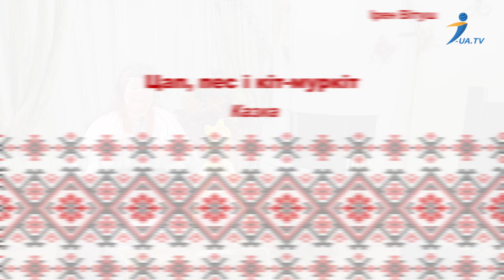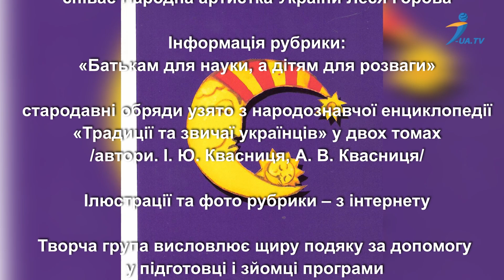Казки бабусі Ірени. Цап, пес і кіт-муркіт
СЕЗОН ПРЕМ'ЄР неділя 6 жовтня 2024 року о 19.30!
«Голубці: історія традиційної української страви та її роль в обрядах хліборобського року» – «Батькам для науки, дітям для розваги»
«Цап, пес і кіт-муркіт» – казка для дітей /автор Ірен Вітуш/
Благословення вам і вашим родинам!

ІРЕН ВІТУШ (Квасниця Ірина Юліанівна)
Українська казкарка, письменниця, педагог, журналістка, громадський діяч, збирачка і дослідниця народних традицій та звичаїв українців та народів, що живуть в Україні.
Квасниця І.Ю. – президент і засновник Західно-Української Асоціації «Спадщина України», член Національної спілки журналістів України, професорка, завідувачка кафедри українознавства Університету «Львівський Ставропіґіон».